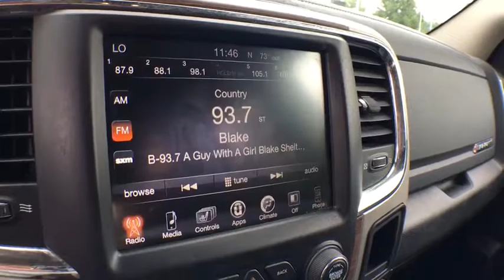2017 Ram 1500 Grand Rapids, Kalamazoo, Lansing, Muskegon, Hudsonville, MI P7632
Brilliant Black Crystal Pearlcoat U 2017 Ram 1500 available in Grand Rapids, Michigan at Zeigler CDJR Grandville. Servicing the Kalamazoo, Lansing, Muskegon, Hudsonville, MI area.

4200 Parkway Place Dr SW